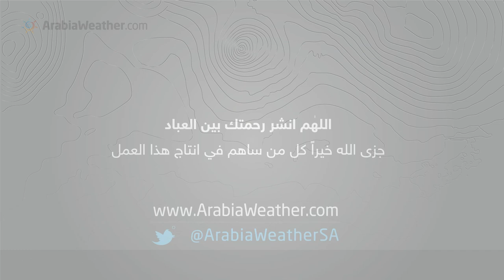ArabiaWeather.com - أبرز أحداث الإضطراب الجوي على السعودية بداية 1435هـ